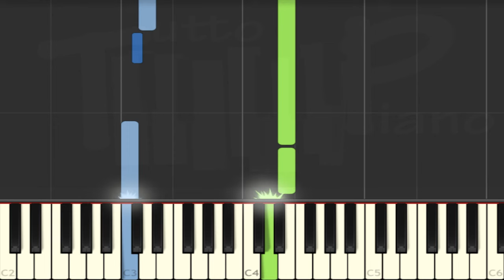Henry Mancini - La panthère rose (piano facile)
apprenez les plus célèbres thèmes de film ou série en mode slow

Excellent travail ^^